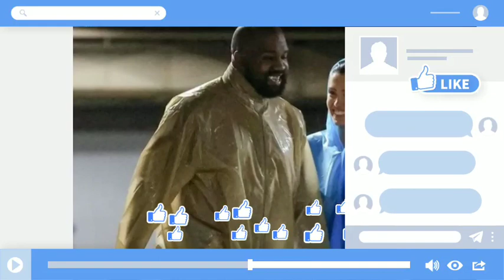🛑 Angry Kanye West BREAKS CAMERA AND BEAT UP PHOTOGRAPHER AS PAPARAZZI CHASE LET TO ACCIDENT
Kanye West gets to work with the paparazzi giving photographers instructions on how to film his wife Bianca Censori walking through a parking lot, and the exchange is hilarious. TMZ obtained video of Yeezy yelling at multiple dads and telling them the right angles in her mind, at least to use while photographing the couple leaving a Melrose Place tanning salon. Kanye can be heard pointing the photos where to go as he tries to turn the parking lot in the alley into his very own set.
 The point is don't you dare shoot yourself at a 45 degree angle!!!The hilarious interaction between Kanye and the paparazzi happened at the same time a homeless man showed up and started yelling at Ye and Bianca in a bizarre outburst. As we reported, Kanye and his wife looked quite alarmed when the man approached their car and blocked their path. I imagine this is not a closed set. Either way, it's interesting to see how closely Kanye works with the dads here as he's often found himself at odds with them. It looks like Kanye and Photogs are starting 2024 off in style, but we'll see how long it lasts. However, Kanye let the man have his say he didn't run away, but instead rolled down the window to listen once he was safely in the car with Bianca. Fortunately there was no physical confrontation, but Ye seemed satisfied with the man's outburst. Normal people in Los Angeles are used to this stuff it happens all the time but you hardly see celebrities having to deal with it especially someone like Kanye, who is also prone to temper tantrums.
Be sure to watch the video it looks like Bianca's outfits aren't the cause of the issues here.